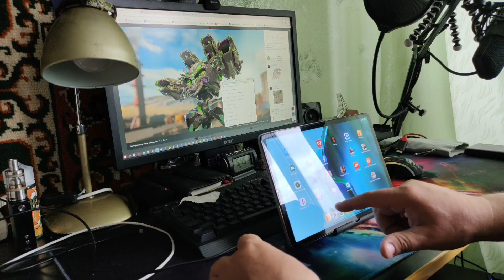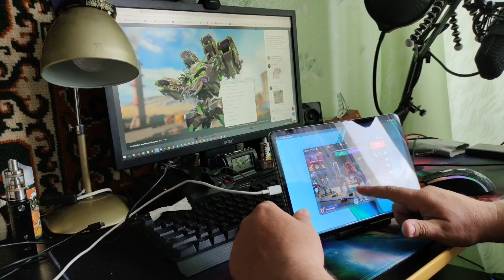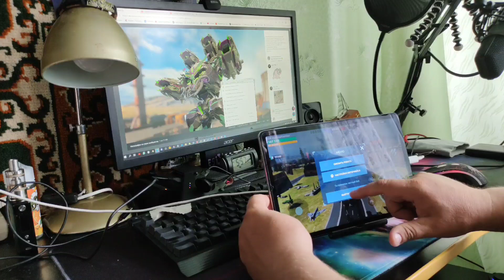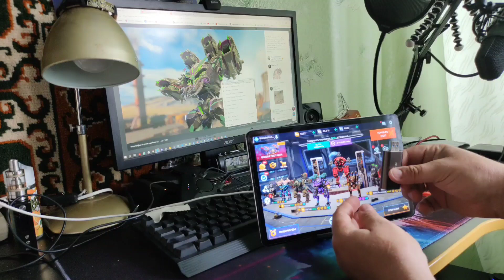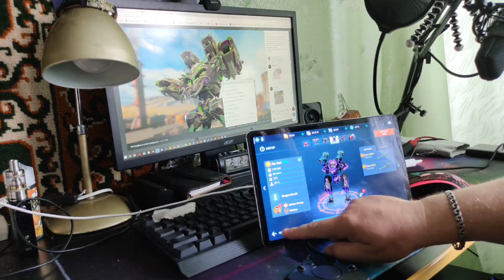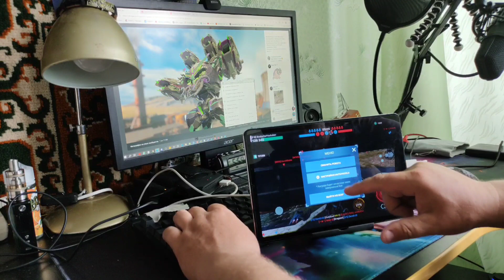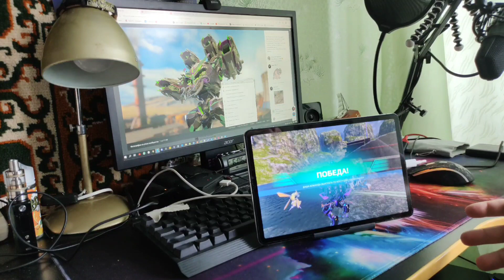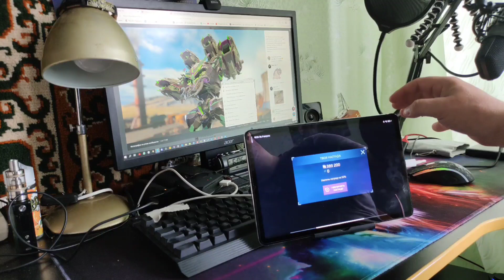War robots GAME PAD с клавиатурой и мышкой